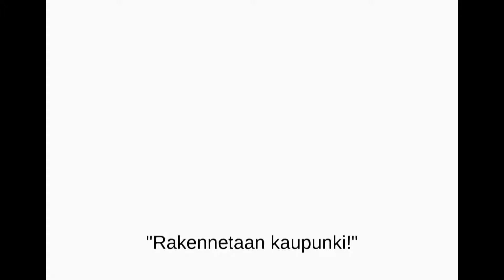Rk Seinajoki 2013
Rakennetaan kaupunki! collaborates with Marttila school, Aläkylä school and with Museum of South Ostrobohtnia (Seinäjoki, Finland) making the opera "Rakennetaan kaupunki!! / Let´s build the city!".

Opera + exhibition + workshop of architecture (all kids who see the opera make the workshop).

Music: Paul Hindemith. Libretto: Robert Seitz and new spoken scenes by Marttila school 4A group. Set and white costumes: Aläkylä school 6 group. Piano: Eerika Saarikoski. Teachers: Marjo Piirto and Henna kangas. Producer: Anna Rombach. Director: Jorge Raedó.

Workshop curated by Helena Marja Teräväinen and Museum of South Ostrobohtnia.

The project is financed by Etelä-Pohjanmaan kulttuurirahasto sekä Seinäjoen kaupungin kulttuuritoimi ja E-P:n maakuntamuseo.